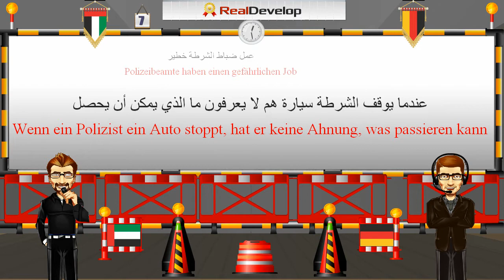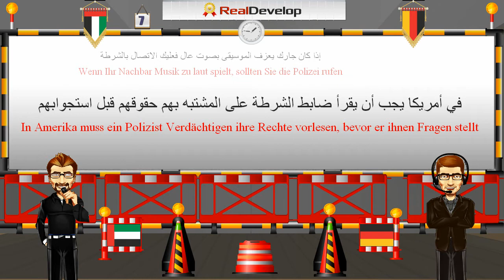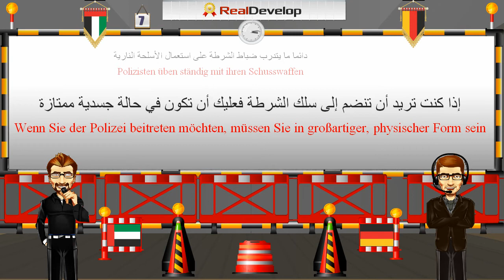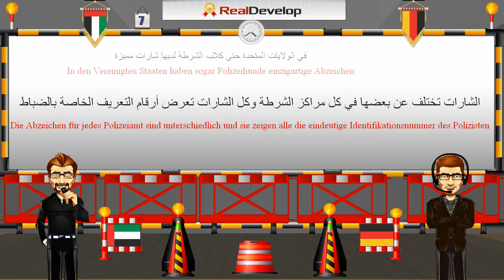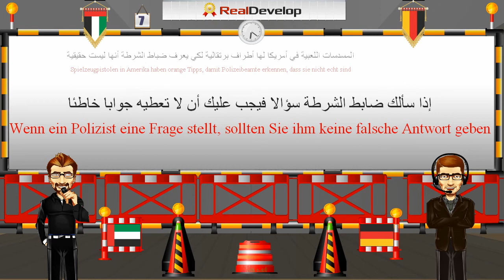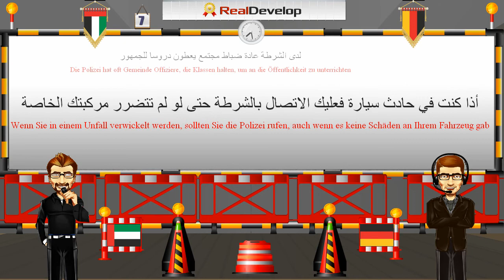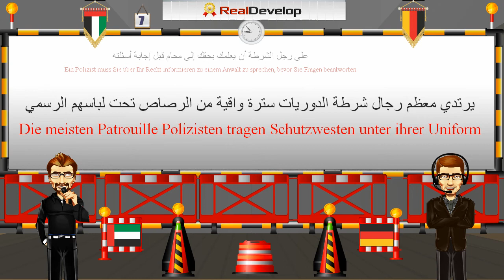arabisch lernen im internet 7 arabisch lernen schnell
arabisch lernen im internet
arabisch lernen schnell